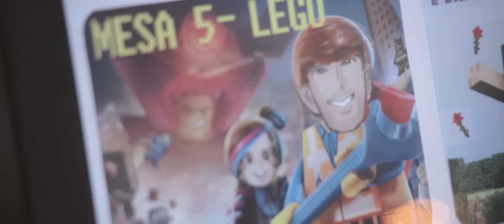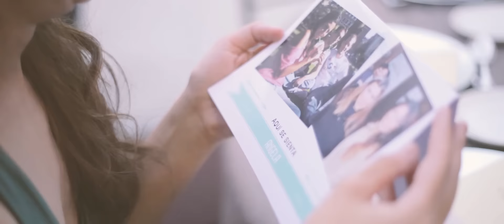Eric y Cristina